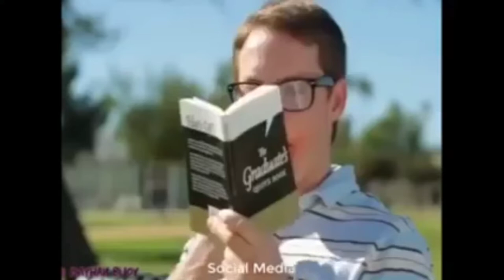Directed by Robert B Weide Meme Compilation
creditos directed by robert b. weide,